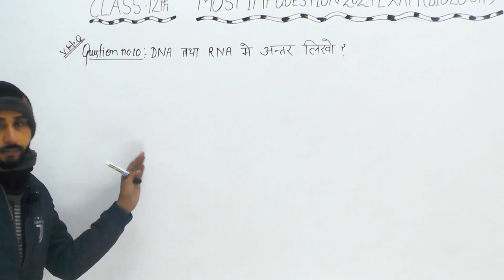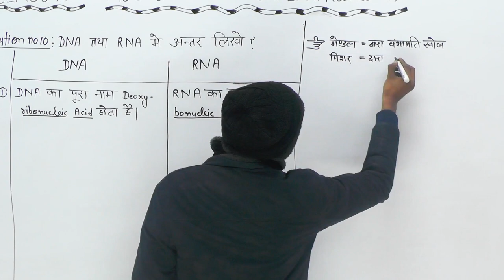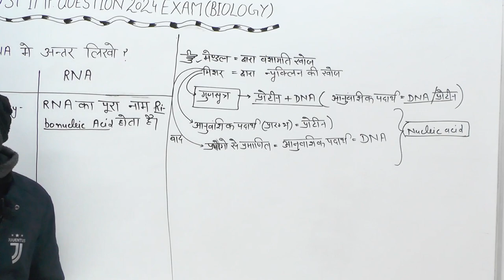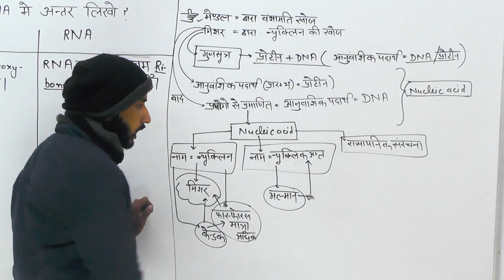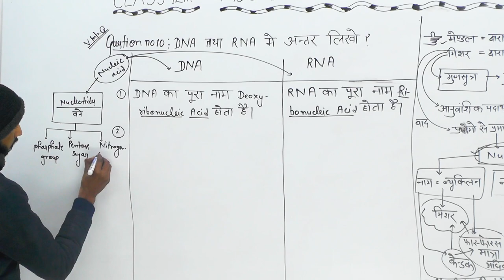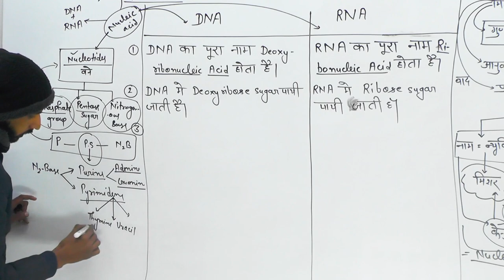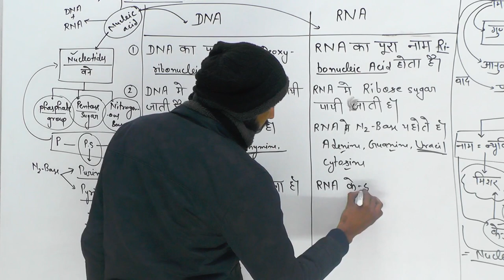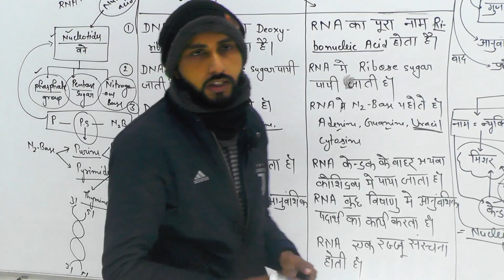Biology || Class12th || DNA तथा RNA में अन्तर लिखो ? || Part- 08 || By Ashik ali sir